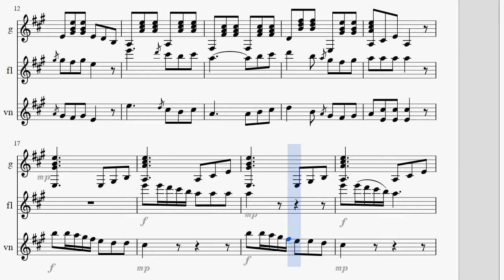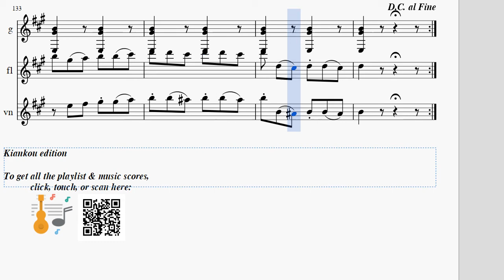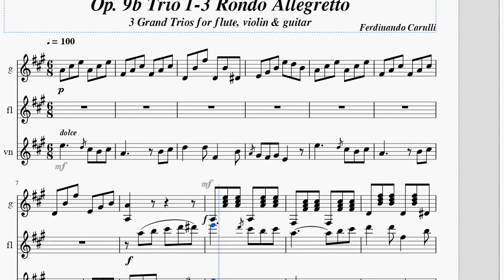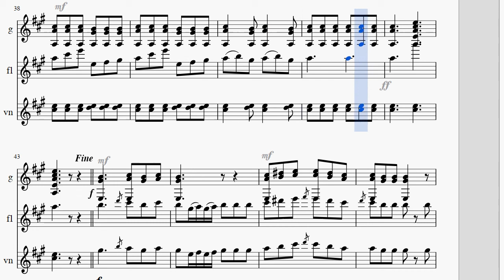Ferdinando Carulli Op.9 b 1-3 Rondo Allegretto, Trio for guitar, flute & violin Score Video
Title: Op. 9 b Trio 1-3 Rondo Allegretto for guitar, flute & violin
Performer: MIDI
Genre: Trio (g, fl, vn) water green

Op. 9b Trio 3-3 Rondo Allegretto

This piece is actually Op. 9, NOT Op. 9b.  Since there are several pieces in this same opus number, I personally tell it by adding additional character after the opus number.